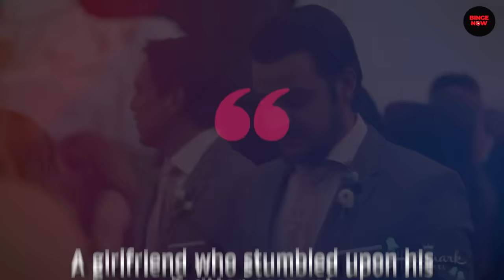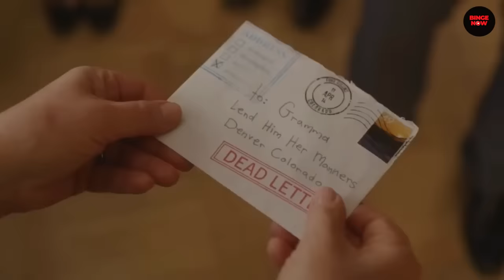The Real Life Partners of Hallmark’s Leading Men [Pt 2]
Today were covering "The Real Life Partners Of Hallmark’s Leading Men "